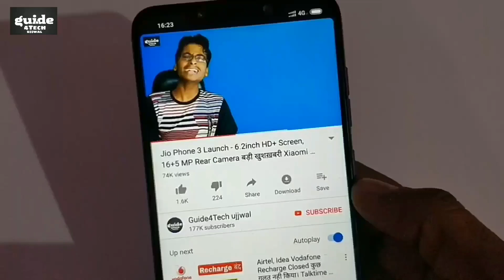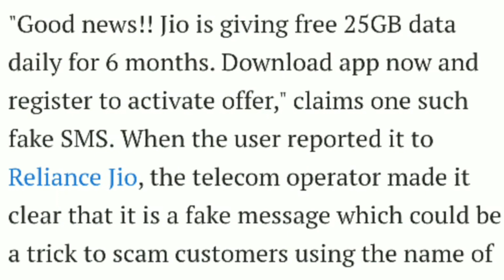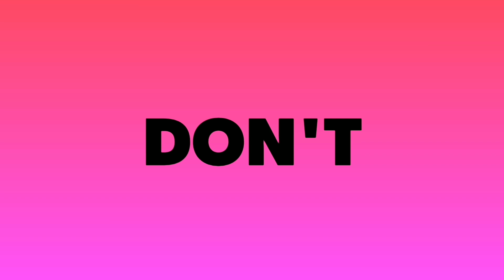Jio की बड़ी खुशख़बरी - Jio 25GB Data Free Offer | Jio Diwali Offer 25GB Data Per Day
Aaj ki Is Video Me Maine Aap Logo Ko Bataya Hai Jio 25GB Data Free Offer ke Bare Me.. To Puri Jankari ke liye ye Video Starting SE lekar last tak Jaroor Dekhiyega..!!

Guide4Tech ujjwal